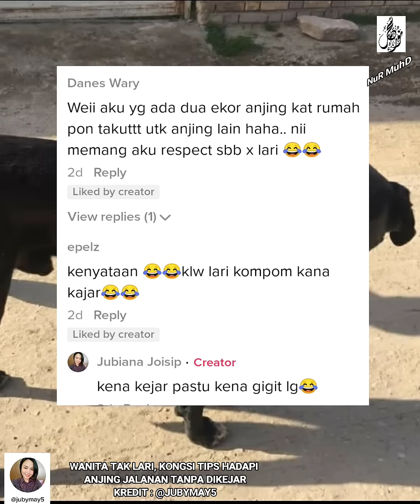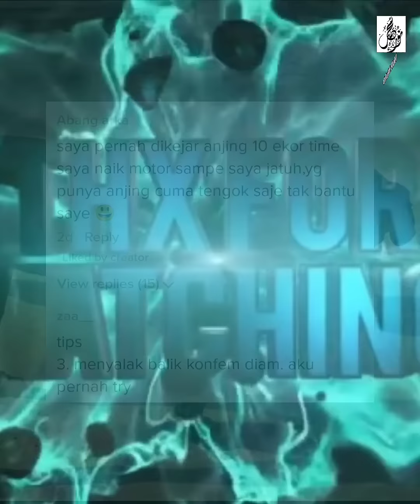WANITA TAK LARl SIAP KONGSI TIP HADAPI SITUASI DIKEJ4R ANJING JALANAN